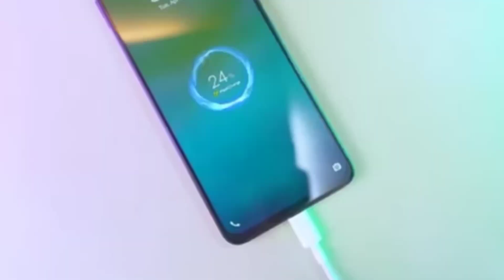ব্যাটারি কনফিউসন || 5000 mah vs 3600 konta valo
ব্যাটারি কনফিউসন || 5000 mah vs 3600 konta valo || mobiler kon batter valo || best smartphone battery || Qualcomm Snapdragon mediatech diamond city || oppo vivo realme redmi oneplus apple iphone nothing infinix techno || best smartphone 30000 to 40000 || smartphone in bengali language || smartphone under 40000 || best gaming smart phone